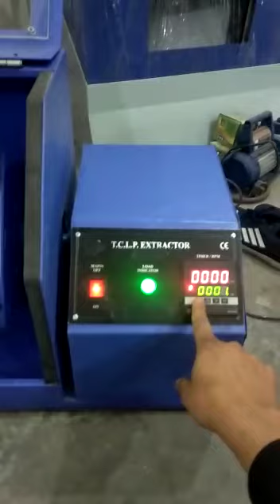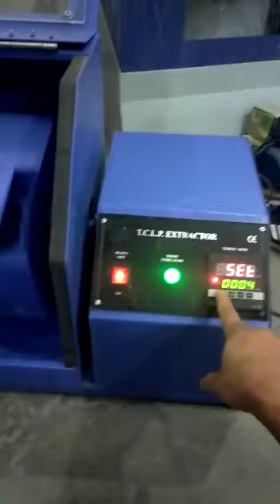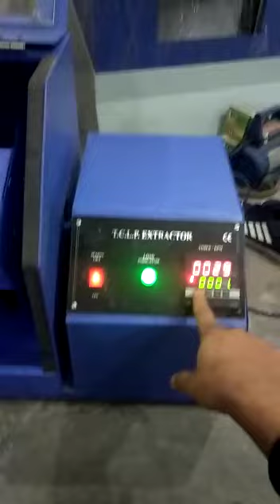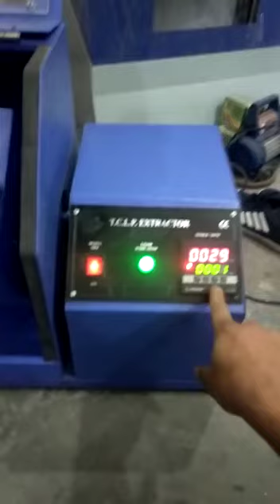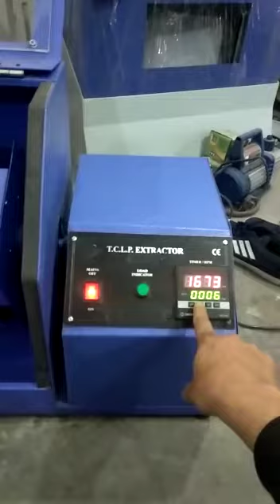TCIP Extraction Assy Qtech working Demonstration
Video from Ravi Kharbanda